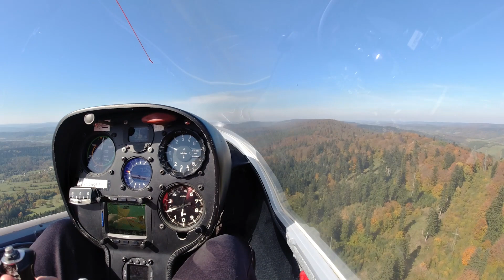Fala Bezmiechowa 08.10.2022